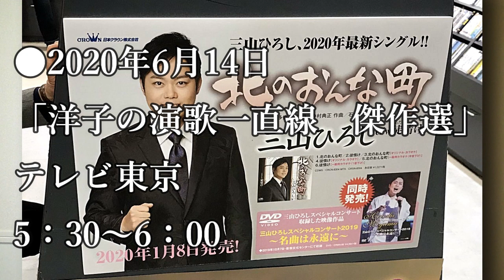三山ひろし６月自粛解除にて北のおんな町で日本を盛り上げろ！2020年６月TVイベントスケジュールまとめ！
三山ひろし上京㊙裏話で母からの背中後押しで今の自分がいる！母や祖母とファンへの最高の恩返しはやっぱりアレ！